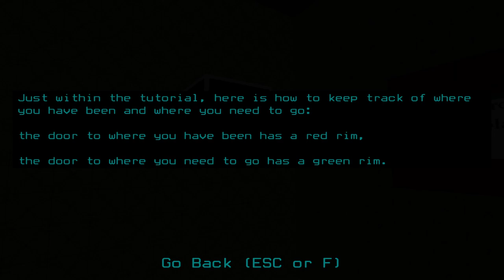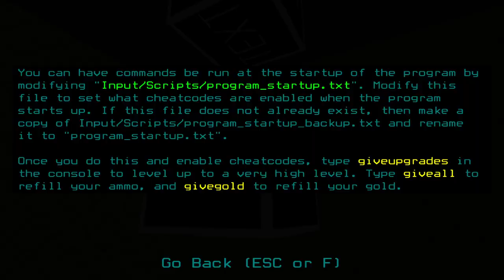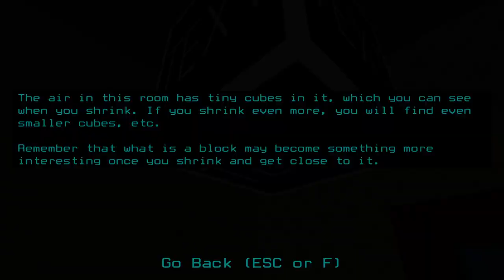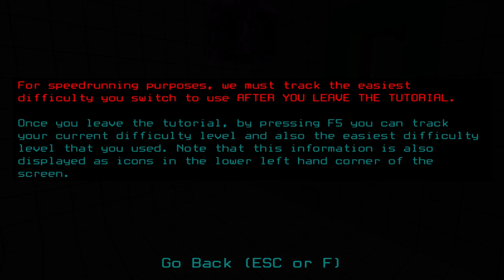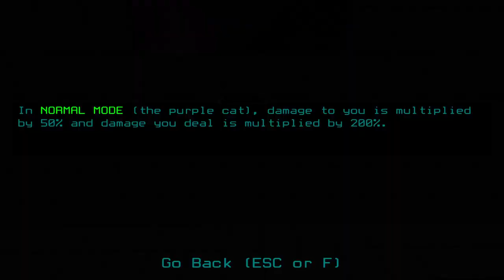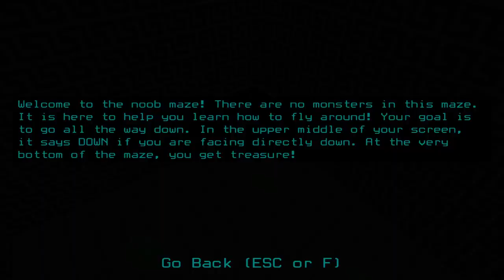A Game About Fractals, Blocks and Mazes - Fractal Block World #1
I was recommended a speedrun of this game randomly this afternoon and it really caught my interest due to its quirky nature. From what i can see, the game is about shrinking into smaller objects that become entire structures once you get small enough, allowing you to find better loot so you can progress through the game. The combat is pure jank and the enemies are just poorly textured balls that make weird sounds. The mazes can get very confusing, but i've been developing a strategy that consists in following one direction until a dead end and then go to another direction until end.